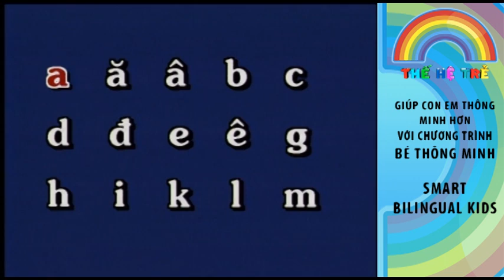TheHeTreTV.com - Học Đánh Vần - Chữ Ă - How to Read and Write Vietnamese